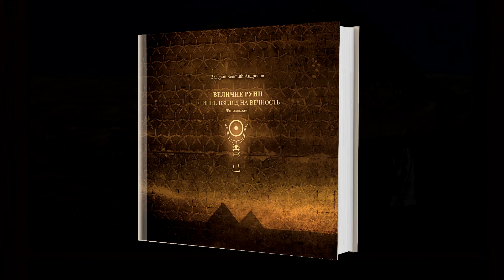Проект «ВЕЛИЧИЕ РУИН» ▲ Храм ВАДИ ЭС-СЕБУА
В рамках проекта «Величие руин», которому уже более 10 лет, мы рассмотрим храмы и строения Древнего Египта, как они выглядели раньше благодаря художникам и фотографам ушедших двух-трех веков, и как эти монументы выглядят сейчас. Особенность проекта в том, что я стремился максимально точно воспроизвести ракурсы для наглядного сравнения. Сегодня серию продолжает нубийский храм Рамсеса II.